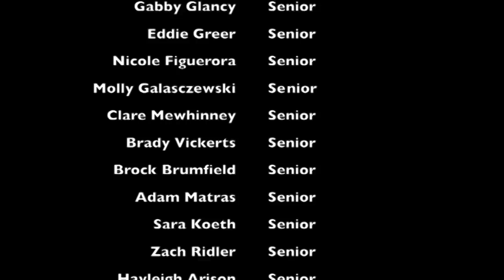HS Readers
This video is about HS Readers